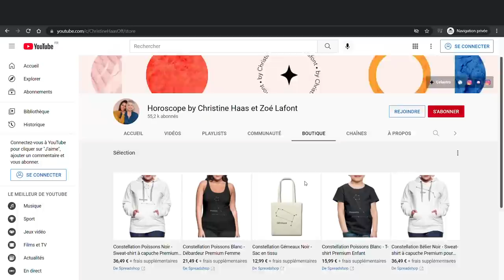L'horoscope de Christine Haas ✨ semaine du 22 au 28 mai 22 🐛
🌞 horoscope du 22 au 28 mai #2022 avec des conseils en astrologie et en psychologie.

⭐️ Retrouvez votre signe:
0:00 Introduction
1:01 horoscope Gémeaux
3:32 horoscope Cancer
6:08 horoscope Lion
8:54 horoscope Vierge
11:35 horoscope Balance
14:16 horoscope Scorpion
17:08 horoscope Sagittaire
20:11 horoscope Capricorne
23:01 horoscope Verseau
25:58 horoscope Poissons
28:34 horoscope Bélier
31:15 horoscope Taureau
34:02 Au revoir